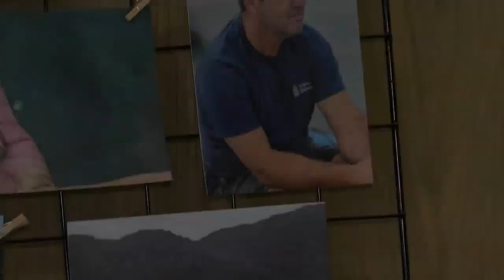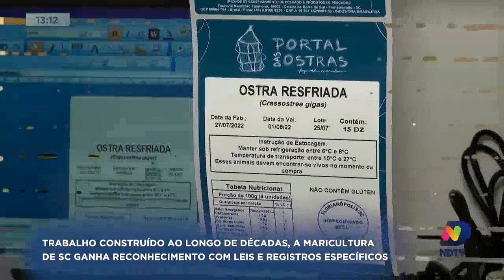Maior polo maricultor do Brasil aposta em pesquisa e inovação para conquistar mercados | Episódio 4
A cada ano que passa, inovação e profissionalização consolidam a maricultura catarinense. E o
Dia 18 de agosto, quando é comemorado o Dia do Maricultor, faz parte desse reconhecimen. A data, instituída em 2010 por uma lei municipal aqui de Florianópolis, foi escolhida por produtores do Ribeirão da Ilha.